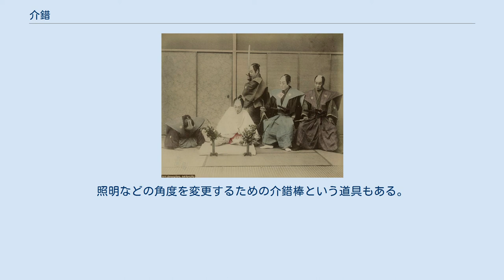介錯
切腹の様子を再現した写真。
実際はこれよりも余裕のある配置になるが、レンズの画角が狭い為このような配置になっている。
人物の位置関係は構図の都合上ほぼ横並びになっている。
後方で刀を振り上げているのが介錯人。
実際は切腹する人物の後ろではなくほぼ左横に配される。
 介錯（かいしゃく）は、切腹に際し、本人を即死させてその負担と苦痛を軽減するため、介助者が背後から切腹人の首を刀で斬る行為。
 腹部を切開しただけでは人は即死しない。
従って切腹では、割腹の後、自ら喉を突き通したり心臓を刺すことが正式な作法であったが、現実問題として難しい場合が多かった。
そこで切腹を行う者の負担を軽減し、また即死できない本人が醜態を見せることのないよう、背後から首を斬って切腹を手伝う者が必要になった。
後に切腹の儀礼化が進むと、介錯は切腹の一部となり、足の運びや刀の構え方などの作法も確立した。
 首を刀で斬り落とすのには、首の骨の関節を切る、また「首の皮一枚」を残すなどいくつかの作法が存在する。
頭部を完全に切断せず首の皮で胴体に繋げた状態とするのは、胸の前にぶらさがった頭の重みで切腹者を前のめりの状態で死なせる配慮で、首が落ちずに危うくつながる意味の「首の皮一枚」という表現はここから出た。
すなわち本来の「首の皮一枚」という状態は、別に命が助かったわけではない。
切腹の儀礼化がさらに進んだ江戸時代中期以降になると、いわゆる「扇子腹」で切腹人が小刀・脇差に見立てた扇子に手を伸ばそうとした瞬間に介錯することもあった。
 また、首の皮一枚を残すという事が「切腹」≠「不名誉な斬首刑」を表している。
 剣の扱いに未熟な者は手許を誤って斬り損ね、何度も首に斬りつけたり、刀を損傷してしまうことも多々あった。
三島事件の際に介錯した森田必勝は、2度斬り損ねた上に刀を曲げてしまった。
介錯の不手際は切腹人を苦しめるのみならず、面目を失する行為とされたため、介錯人は通例として剣の腕の立つ者が選ばれた。
 介錯は、居合道の形として現代でも伝承が続いている。
介錯の形を伝える流派は無双直伝英信流（無雙神傳英信流、夢想神伝流）に並流された大森流などである。
夢想神伝流では順刀とも呼ばれる。
 切腹に限らず、介錯の語には「補助する」という広い意味もある。
鉄骨などをクレーンで吊り上げる時、補助者がロープなどで揺れを抑えることを「介錯する」と呼称し、舞台芸能では世話をすることを介錯と称する。
例えば、文楽などの古典芸能では小道具の受け渡しを介錯と呼ぶ。
現代の演劇では、幕の開閉や役者の動作の補助などを介錯と呼ぶ。
照明などの角度を変更するための介錯棒という道具もある。